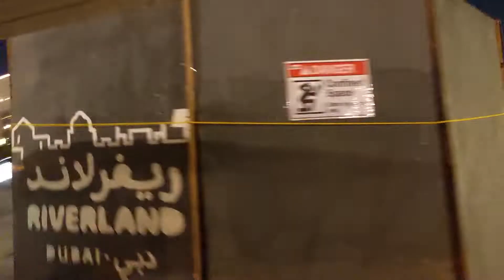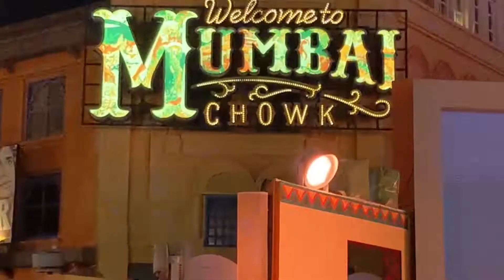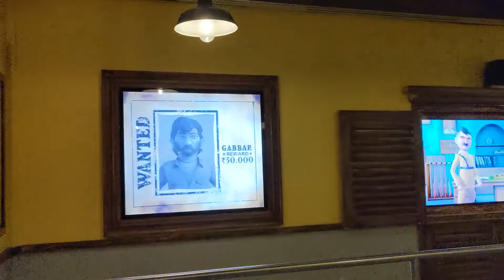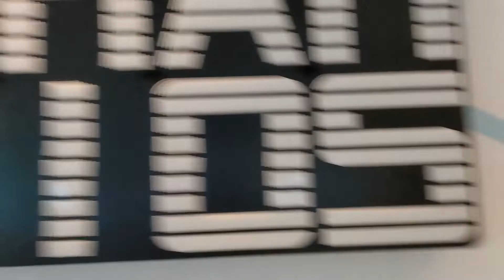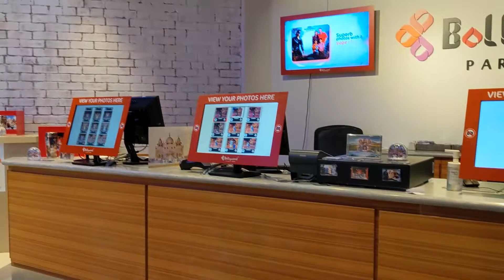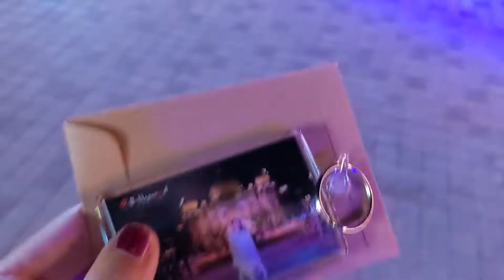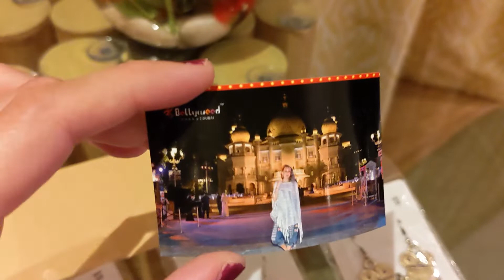Dubai Travel vlog - day 8 part 2 | Bollywood park, Dubai |יום שמיני בדובאי, בולייווד פארק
24.5.21
Dubai day 8 part 1
That day was my last full day at the "Lapita" resort so I took advantage of it and went to see 2 parks in 1 day!
The parks are extremely advance and most of the rides use amazing 3d tech as you go into a doom of screens that really give you the illusion you're on a roller coaster, playing as a vampire or on some extreme aircraft. when I finish with motion park I went on the Bollywood park at 8pm.
a bit smaller than the motion-gate but not less colorful or advanced. in this park I got to see a live show of Indian dancers as I went into the "Taj Mahal" and play as a real action hero chasing the bad guy all across the city.
this park also have one of the tallest spinning chairs ride in the world but unfortunately when I came it was stuck up high with some guest on it.
must be quite an experience to be stuck on a chair in the sky for so long.
I left around a 11pm when the park closed but 3 hours is more than enough time to see most, if not all of it, when there is no lines to wait.
when I finish exploring I took a buggy from Legoland park back to my room.

*It take a long time editing those videos and your support is always appreciated, it give me a lil extra boots to keep editing & sharing my adventures.